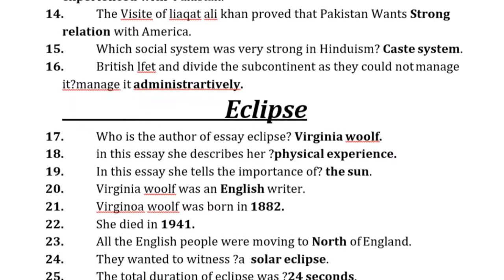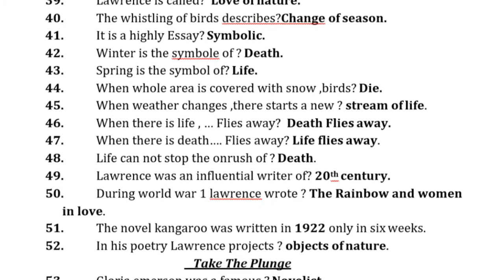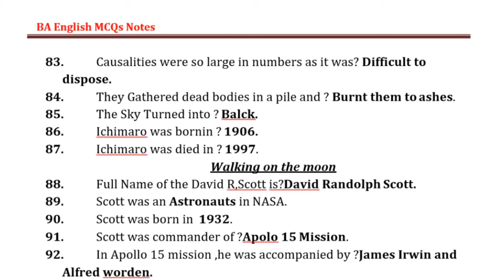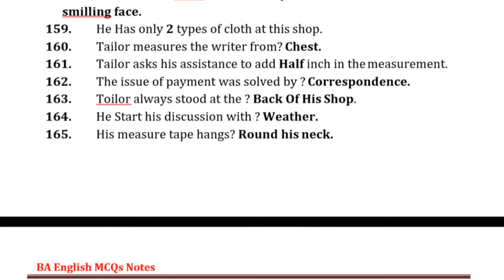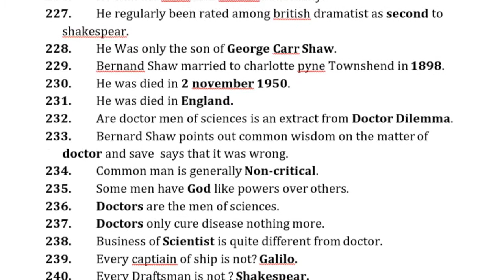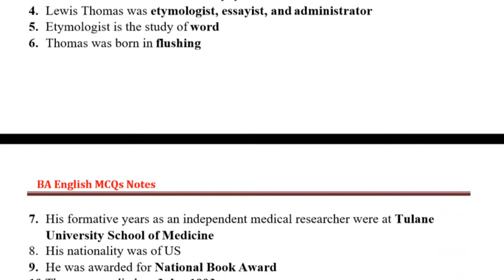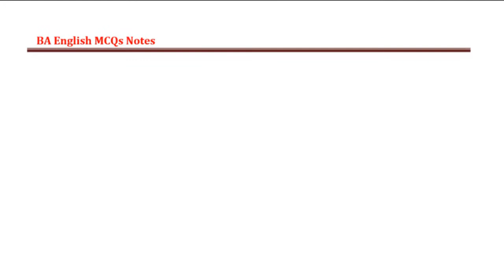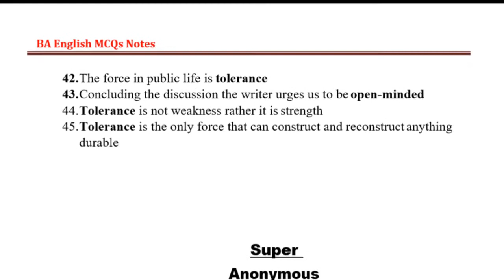PU BA BSc English Modern Essay Guess Paper// BA English Important Notes // Punjab University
In this video we will give you a chance for the preparation of the English subject. Please support us. You can recieve the sample papers by following three steps.
1) Watch this full Video